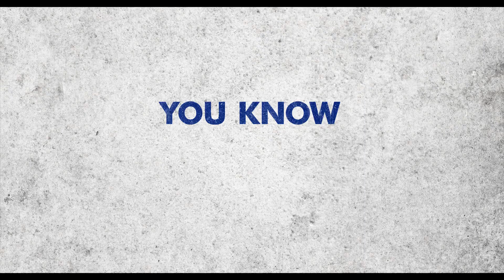Rise (2022 Official Trailer 1080p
After emigrating to Greece from Nigeria, Vera and Charles Antetokounmpo struggled to survive and provide for their five children, while living under the daily threat of deportation. Desperate to obtain Greek citizenship but undermined by a system that blocked them at every turn, the family's vision, determination and faith lifted them out of obscurity to launch the careers of three NBA champions.